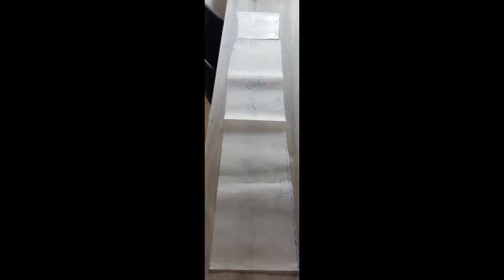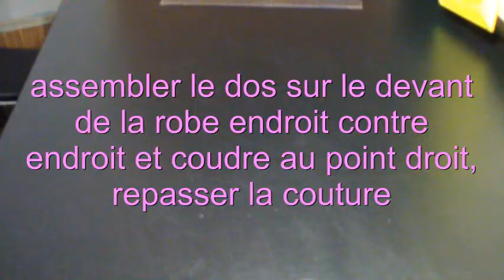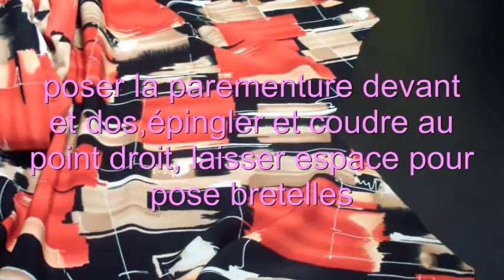Coudre une robe, la Coupe d'or modèle 11, to sew a dress, cut of gold model 11 - Helena Couture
TUTO robe méthode de la coupe d'or, dans le tuto il y a le montage de la robe, pour le patron voir sur youtube coupe d'or.
Pour faire ce tuto, il faut posséder la coupe d'or.